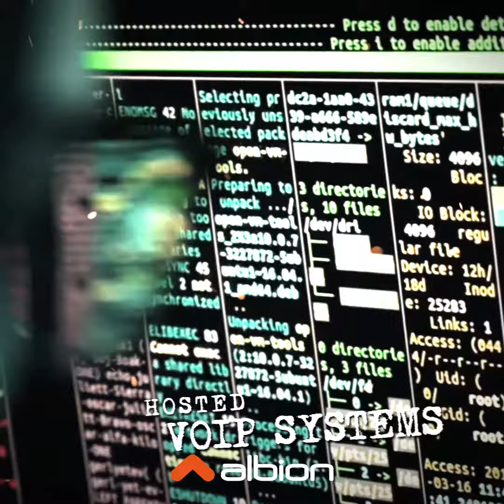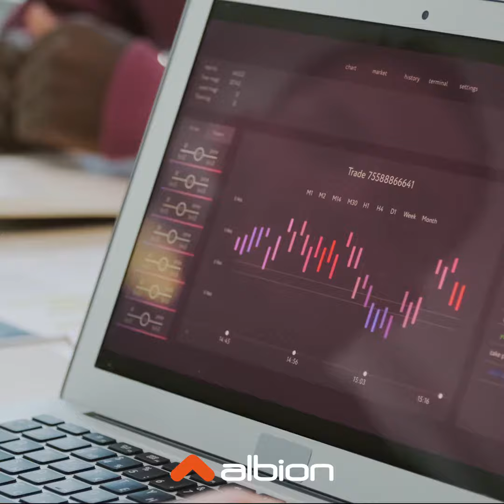Albion Mission Impossible